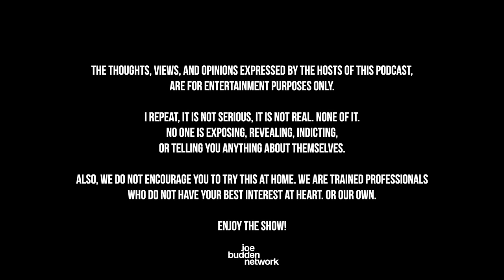The Joe Budden Podcast Episode 590 | The 4th Wall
In the final episode of 2022, QueenzFlip rejoins the JBP as the room begins by discussing how they spent their Christmas (9:59). We finally have a verdict in the Tory Lanez & Meg Thee Stallion case which wrapped up last Friday (25:17). Fredo Bang & NBA YoungBoy have squashed their beef (1:16:31) and Joe addresses not receiving any gifts for Chirstmas this year (1:23:59). Derrick Rose spent his Christmas Eve with his fiance and his baby mom’s and bought them matching pajamas (1:32:12), Netflix is trying to end the sharing of passwords (1:44:33), New Ja Morant Nikes are on the way (2:10:49), the guys recap the past year (2:21:54), + MORE!